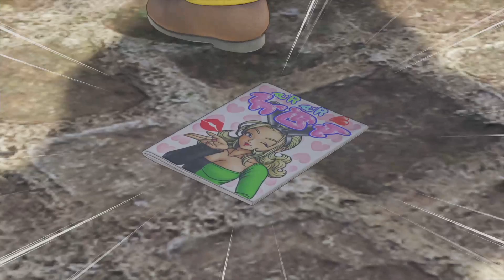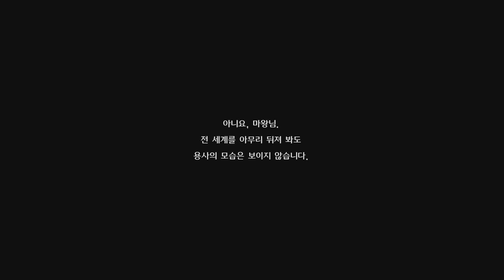[PS4][K]드래곤 퀘스트 11: 지나간 시간을 찾아서 (Dragon Quest XI: Echoes of an Elusive Age) - 6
드래곤 퀘스트 11: 지나간 시간을 찾아서 (Dragon Quest XI: Echoes of an Elusive Age)